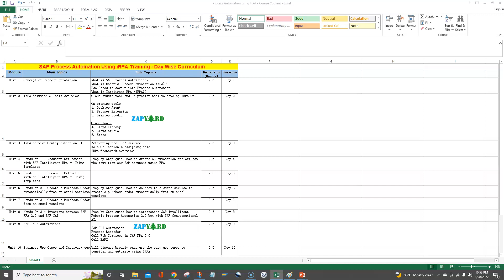SAP Process Automation Using iRPA Training Starts July 9. 2022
If you want to kick start your SAP Robotics Journey, this is the course you should ENROLL in this course.

The EARLY Enrollment Offer Fee will End Soon!!

Course Days –  9, 10, 16, 17, 23, 24, 30, 31 July, 6 & 7 Aug 2022 IST Dates